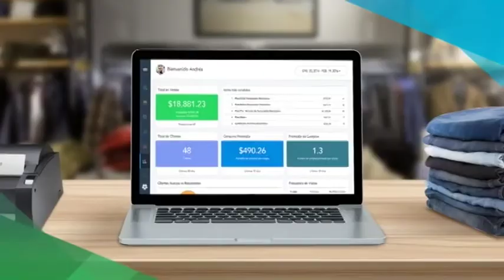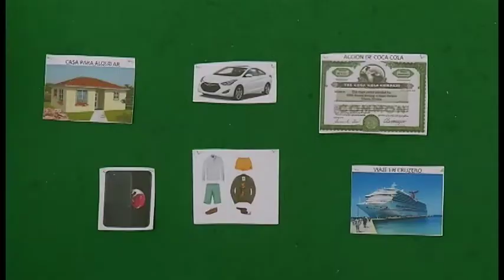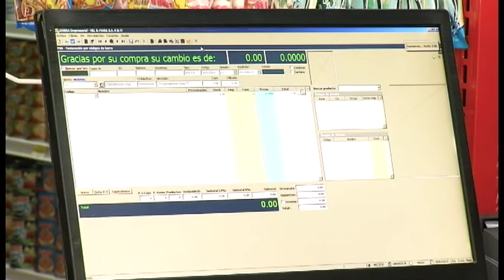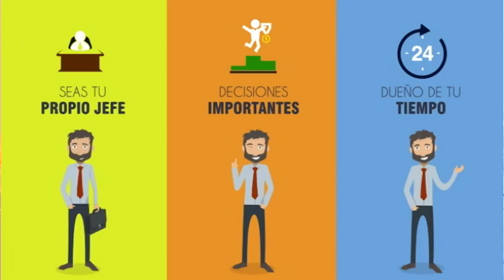PROG 6 HÁBITOS DEL EMPRENDEDOR